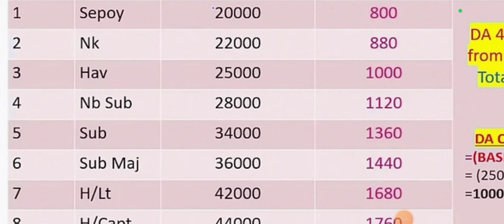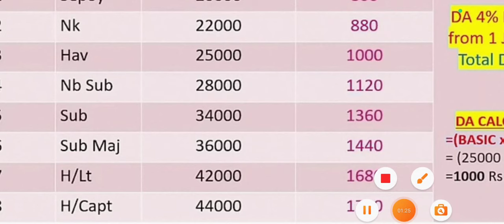OROP-3 Arrear क्रेडिट हुई भूतपूर्व सैनिकों को मिली बड़ी अच्छी सौगात | OROP-3 GOOD NEWS | DA+DR